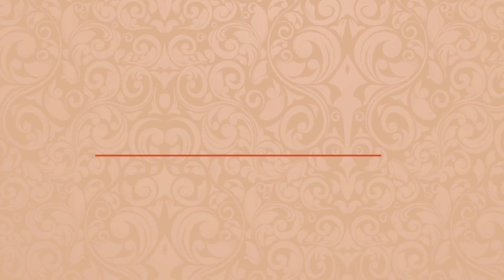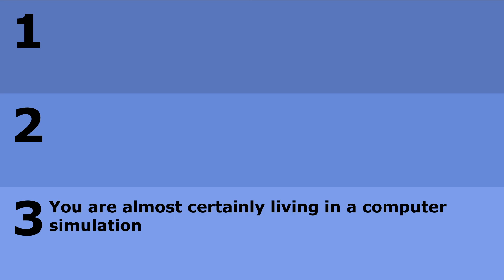The Simulation Argument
Do we live inside of a computer simulation?

As our technology continues to advance, how long will it be before we can perfectly re-create the world, and how would we be able to tell the difference? Philosopher Nick Bostrom argues that it's almost certain that we are already living inside of a simulation.